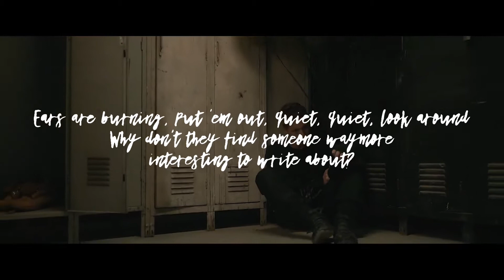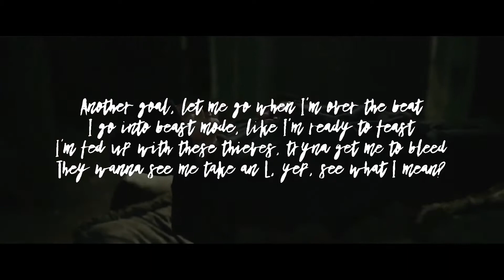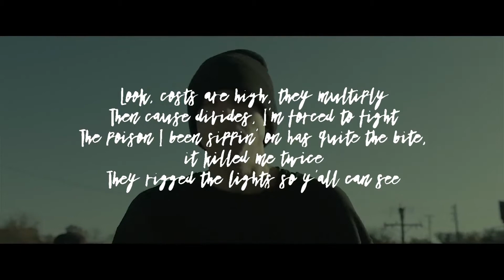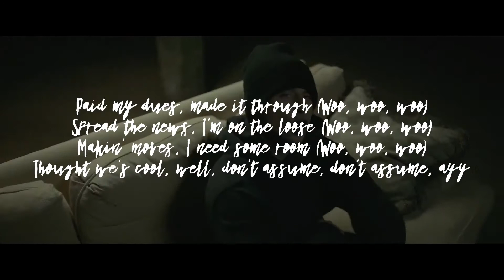NF - Paid My Dues Lyrics Video